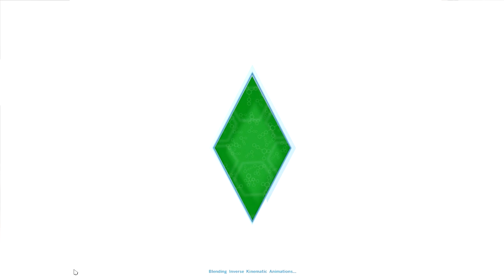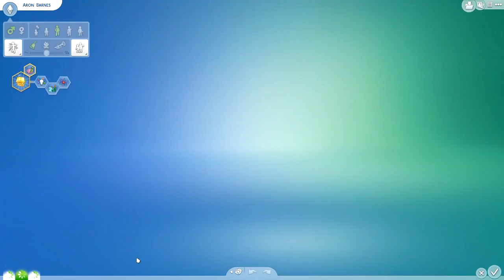The Sims 4 Barnes Bros - {Part 19} The Lonely.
☞ Living a day in the life of the bros isn't easy. Married life has just begun and Aron has never been so happy. For Summer, its a wake up call one of the realest. She loves Aron, but Romantically can these two learn to connect?

Chris, takes up pen paling and snags a few post cards. Will he get into a relationship anytime soon?

Meet the Barnes Brothers! These brothers maybe twins, but they have nothing in common. Chris Barnes is your typical juice head jock. Athletic , good looking... The kind of guy all the ladies lust over. His brother Aron, just doesn't get it. Yeah sure CHRIS maybe good looking, but he's a dumb as a rock.

Aron on the other hand likes to think he has more to offer, with his creativity and over all brains. The ONLY reason he ever agreed to move in with his brother was A, living isn't cheap and B, perhaps to learn from the best. Aron, secretly wants to follow in his brothers footsteps, but will NEVER tell him that.

Let's watch as these two brothers progress through life. Is the grass greener on the other side? OR is there more to Chris than meets the eye. Is HE really the arrogant one or was it Aron all along? Let's FIND OUT!

Sims Created For This LP By: Brad1326 (Origin)

The Sims 3: Jenn951
Origin: